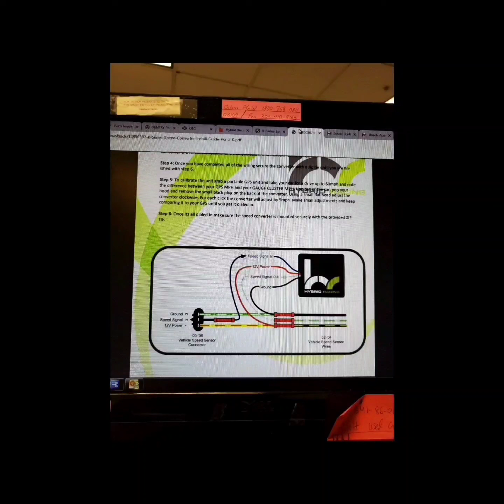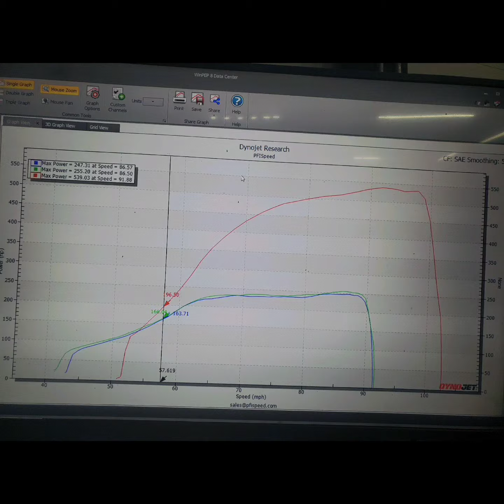Building a 540hp integra in 7 minutes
Slideshow of my integra build. Enjoy!